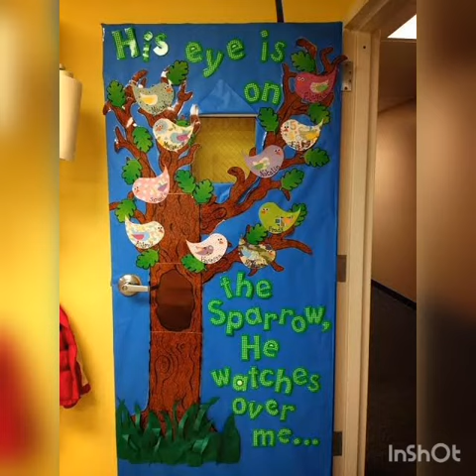School wall decore ideas